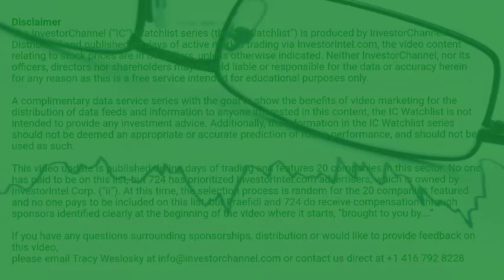InvestorChannel's Gold Watchlist Update for Tuesday, February, 09, 2021, 16:00 EST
Watchlist Companies:
- West Red Lake Gold Mines Inc (RLG.CN)  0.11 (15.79%)\n- Alkane Resources Ltd (ALK.AX) AUD 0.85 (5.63%)\n- Harte Gold Corp (HRT.TO) CAD 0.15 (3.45%)\n- Quebec Precious Metals Corp (QPM.V) CAD 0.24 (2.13%)\n- Euro Sun Mining Inc (ESM.TO) CAD 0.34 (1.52%)\n- Lundin Gold Inc (LUG.TO) CAD 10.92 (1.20%)\n- Franco-Nevada Corp (FNV) USD 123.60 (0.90%)\n- McEwen Mining Inc (MUX) USD 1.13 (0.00%)\n- Granada Gold Mine Inc (GGM.V) CAD 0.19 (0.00%)\n- Barrick Gold Corp (GOLD) USD 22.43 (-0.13%)\n- Agnico Eagle Mines Ltd (AEM) USD 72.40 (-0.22%)\n- Iamgold Corp (IAG) USD 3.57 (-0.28%)\n- Freeport-McMoRan Inc (FCX) USD 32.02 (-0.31%)\n- Kirkland Lake Gold Ltd (KL) USD 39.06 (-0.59%)\n- Kinross Gold Corp (KGC) USD 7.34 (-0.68%)\n- Newmont Corp (NEM) USD 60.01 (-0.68%)\n- Novagold Resources Inc (NG) USD 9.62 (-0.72%)\n- Treasury Metals Inc (TML.TO) CAD 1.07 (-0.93%)\n- Endeavour Mining Corp (EDV.TO) CAD 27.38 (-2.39%)\n- Signature Resources Ltd (SGU.V) CAD 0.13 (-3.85%)\n